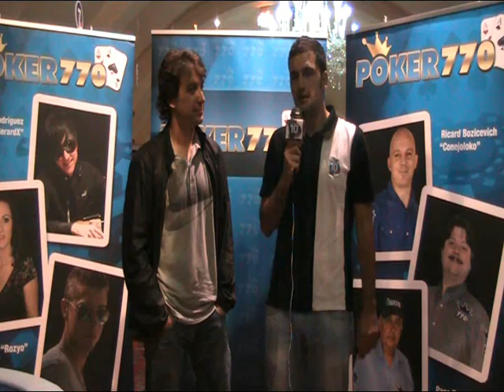Etapa#7 Liga Poker770 La Toja. Entrevista con Javier Veiga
Con motivo del Día 1B de la etapa#7 de la Liga Poker770 La Toja entrevistamos a Javier Veiga. Seguimiento ofrecido por Poker10.